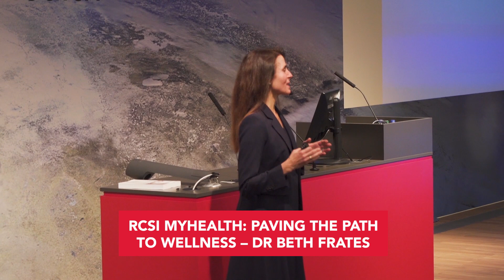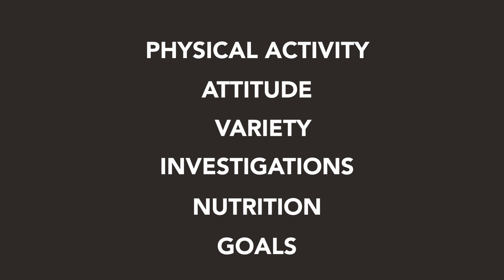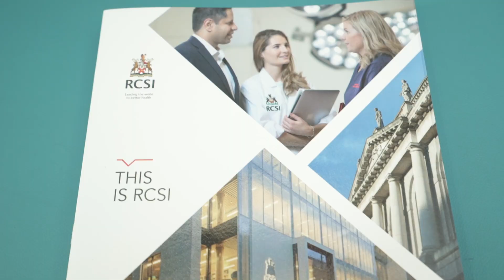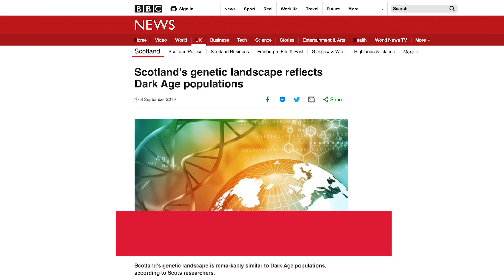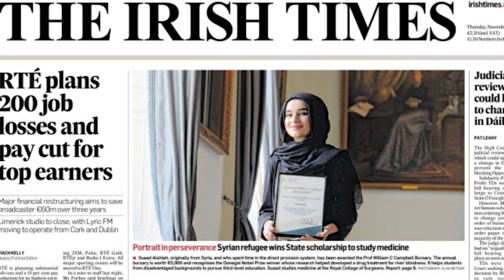RCSI Reeling in the Year 2019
2019 has been an historic year for RCSI. Here's a snapshot of some of the highlights from the University.